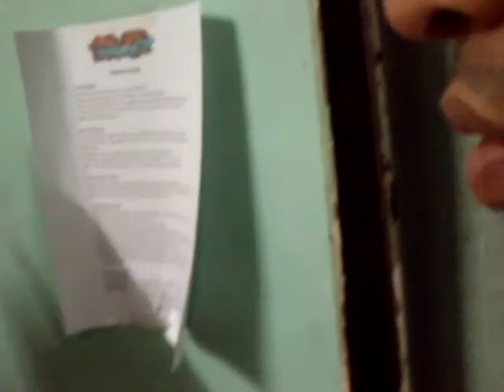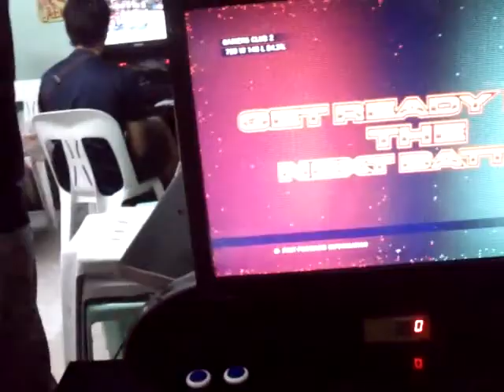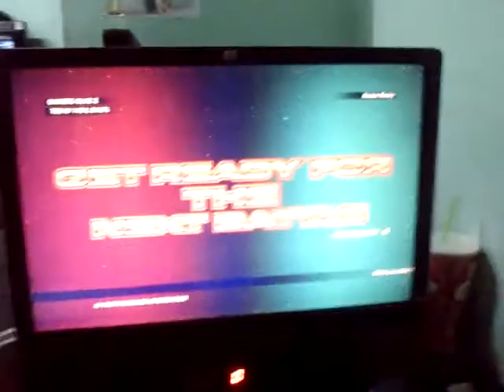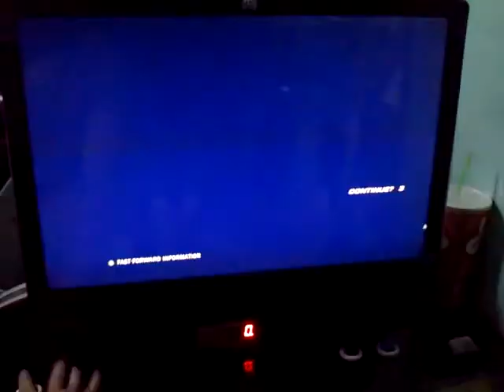(TGFCM) Jen-lo versus (GC) edz,jazun,hans!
the video wasnt cut on each upon recording so this is a video which is shot continuously on the start of second set

of FCM gamers versus NOVA GAMERS CLUB!